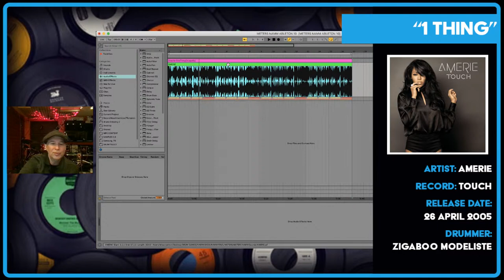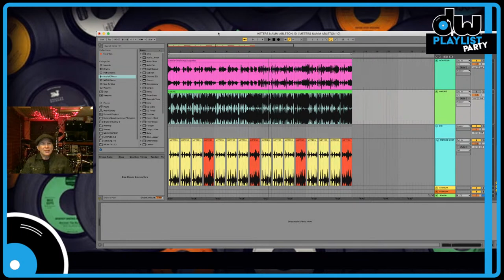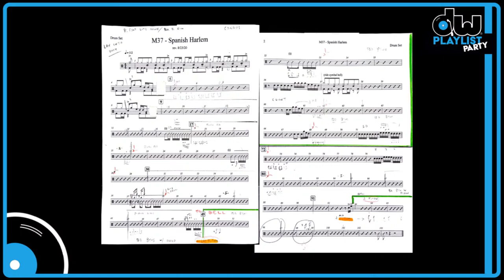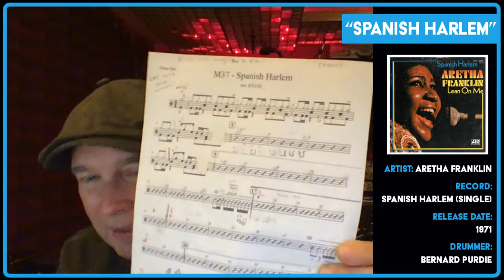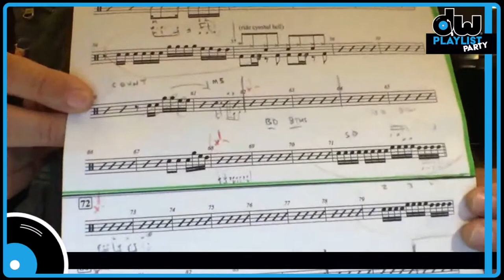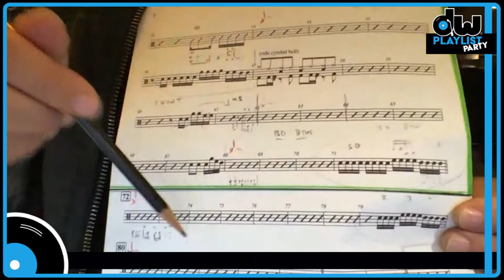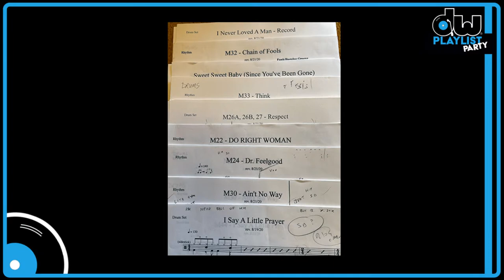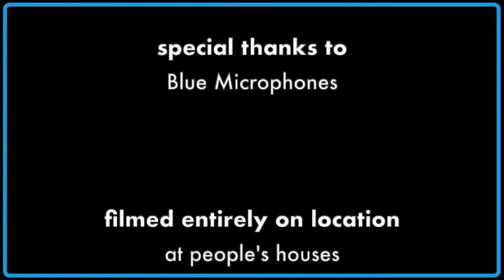PLAYLIST PARTY-EP65: SHAWN PELTON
Who do your drumming heroes listen to? Come to the 𝗣𝗟𝗔𝗬𝗟𝗜𝗦𝗧 𝗣𝗔𝗥𝗧𝗬 to find out! We dive into the record collections of some of the most influential drummers in the world as they take you through the songs in their playlist that inspire them. Join the party and get in on the 𝗟𝗜𝗩𝗘 discussion.

Episode 65
DW Drums artist 𝗦𝗛𝗔𝗪𝗡 𝗣𝗘𝗟𝗧𝗢𝗡
(SNL|Sheryl Crow|Bob Dylan|Buddy Guy|David Byrne|P!NK)